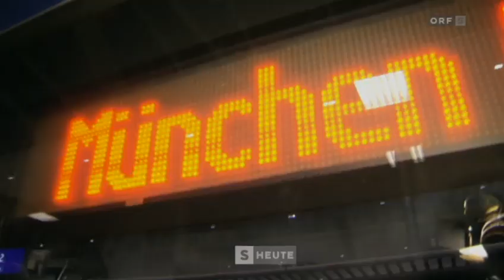1500 willkommene aus syrien auf ihrer reise nach deutschland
am montag, 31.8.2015 mussten 1500 willkommene aus syrien einen zwischenstopp in salzburg einlegen. sie waren in budapest in züge richtung münchen gestiegen und durften auf aufnahme in deutschland hoffen. hier ein bericht des orf salzburg darüber.